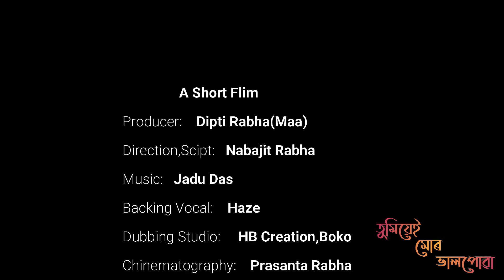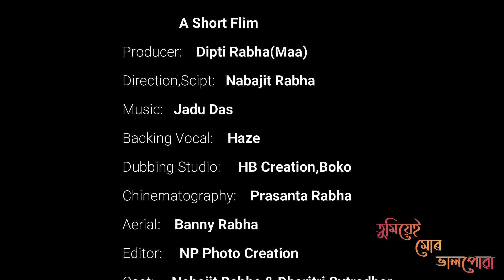Tumiyei Mur Valpuwa || Assamese Short Film ||Love Story || Naba Nibir || Dharitri Sutradhar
Producer:- Dipti Rabha(Maa)
Directed by Naba Nibir
Backing Vocal:- Haze
Chinematograpy:- Prasanta Rabha
Aerial:- Banny Rabha
Editor:- NP Photo Creation
Cast:- Naba Nibir & Dharitri Sutradhar

©All Copyrights Reserved To Believe Digital,